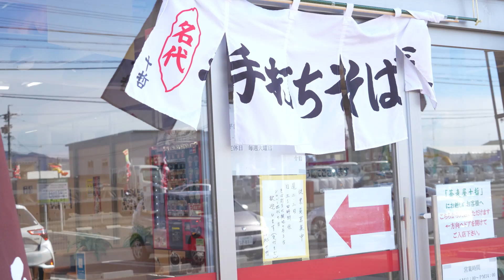地場産ずずっと・・・新年の幸せ”ソバ”に（長野市）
年越しそばは地場産で――。ＪＡながのの直売所、アグリながぬま内にある「そば処（どころ）十哲」では、大みそかに向けそばの手打ち作業が慌ただしく進む・・・（［活写］幸はあなたの”そば”に？　地場産ずずっ）